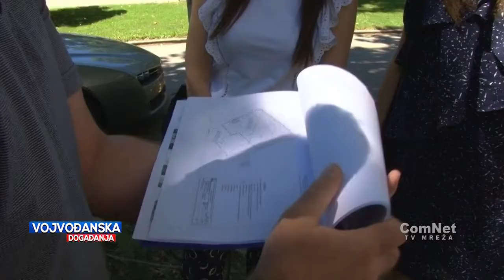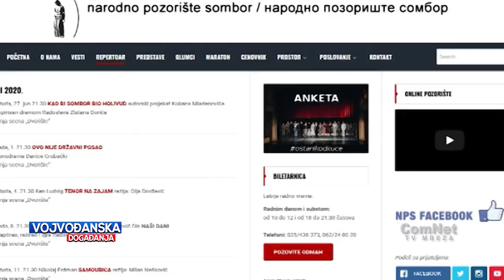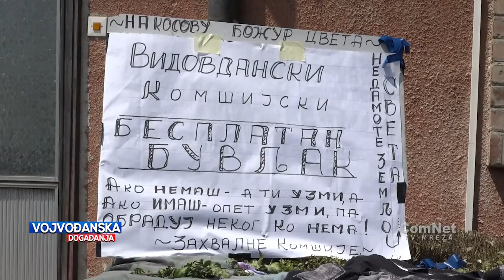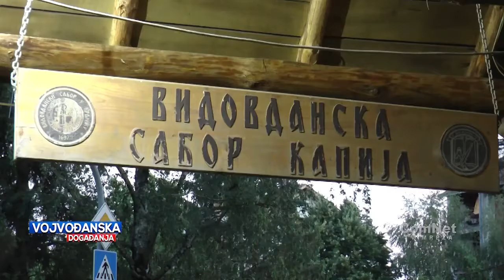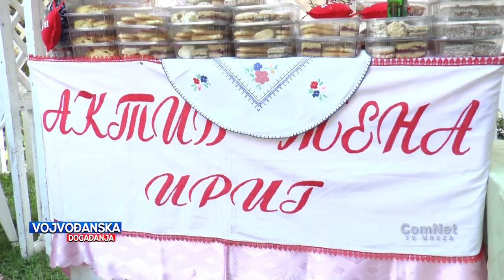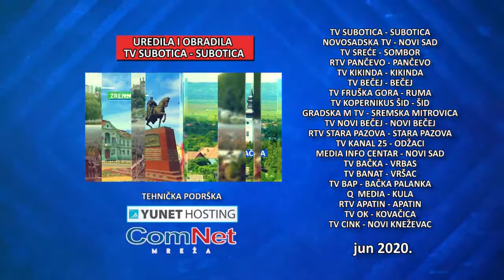Vojvođanska događanja - 30.06.2020.